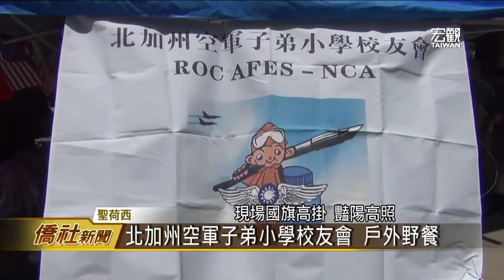【聖荷西】北加州空小校友會公園野餐聯誼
北加州空軍子弟小學校友會
舉辦2017戶外野餐活動
現場國旗高掛 豔陽高照
大家端著食物席地而坐 相當愜意
出席同樂的駐舊金山辦事處
處長馬鍾麟 首先向大家致意
北加州空小校友會
現在大概也有550幾位校友
分佈在舊金山灣區的各地
而且每一位都是我們飛虎的後裔
每一位各個大家都有
秉承著各位父執輩的
軍人世家忠貞愛國高尚的情操
過去多年來一直在
我們舊金山灣區
大力的支持我們各個社團
所辦的各種愛國活動
當天主辦單位也準備了豐盛的餐點
讓校友及親友們在春暖花開的季節
一起敘舊並認識新朋友 拓展生活圈
會長金慰群感謝大家的共襄盛舉
也歡迎從臺灣遠道而來的
國立臺灣藝術大學大觀舞集
希望大家能盡情交流聯誼
我們空小上半年度的園遊會
一向就是在公園裡面
讓大家開開心心玩樂一下
我們下半年度會有一個空小年會
今年的年會我們將擴大舉行
在僑教中心有各級長官都會來
那麼今天的活動對我來講
也是大家來做一個暖身的活動

美國加州排舞協會
帶來舞蹈演出 炒熱現場氣氛
隨後並帶領現場僑胞
一起學習舞蹈動作 氣氛相當歡樂
另外還有卡拉OK歡唱
大家輪流上臺高歌
空小因為有特殊的歷史
大家篳路藍縷
感情特別深厚 凝集力強
如今相聚一起 重溫舊夢 格外溫馨
臺灣宏觀電視 黃本初 (編輯 陳瀲文)